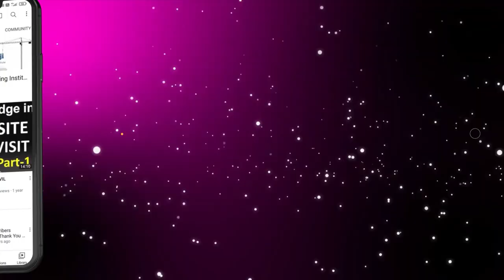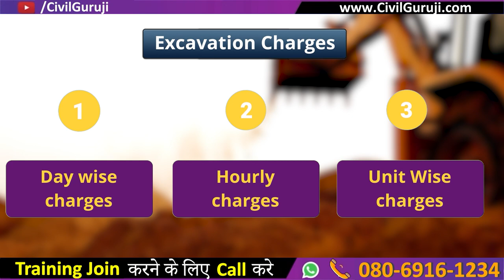Which method is Best for Excavation | Labour Vs Machine | Rate Analysis of Excavation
In this video, Er. Vijish Shinde, Corporate Trainer of Civil Guruji, explained about Which method is Best for Excavation | Labour Vs Machine | Rate analysis of Excavation

If the Construction site is surrounded by Building-then, entering the big machinery is impossible. In this situation, labor can do all the excavation work.

Let’s begin Either you’ll deploy labor or the Machines. So let’s talk about work first.

What is the Efficiency of Labour? It depends on the type of soil. The contractor will charge more for the client if the ground is complex. It could-

For ordinary soil, that is, dirt that isn’t packed hard or full of roots, rocks, or other debris, the pit of (5 X 5 X 5=125 Ft3) can remove by two workers in a few hours.
If the soil is hard clay and has to loosen with a pickaxe, it could take days to finish the job.
If there are roots or rocks in the excavation, the job will go slower.
Also, you will need to haul away the spoil material (the soil you excavate)
And also, if the site is in a drained area, it needs to pump out the water. For that, they charge even more.

Labour rate- 300-400 Rupees for a day.
Two labor can Dig (5 X 5 X 5= 125 Ft3) Excavation Pit in a day- One delivery will dig, and the other will dispose of the materials.

Machine-for the Excavation
Two types of machines can be used in the Excavation Pit.

1. JCB

When JCB is deploying in the site, how they charge- That depends upon these 3 Factors.

Day wise- JCB will come to the site on time and in the whole day whatever work you want to deliver, on the basis of that, they will charge.
Hourly- Hourly charges are little bit more as compare to day wise because JCB Charges with respect to Hourly rates. In between the work they can work slowly or fast that you have to keep eyes on them.
Unit wise-Unit wise charges are more as compared to above because the contractors count the consumption of diesel or Petrol. It is more expensive because they count the unit from the starting from where they are coming to the site.
Now we’ll talk about, after digging the excavation pit, by which medium soil should be disposed of? So these points help to keep in mind while excavation. JCB- for JCB to dispose of the soil, employ a tractor or Highway-otherwise soil will be disposed of near the Excavation pit. Also-
a. Look if the area is available near the site or not.

 b. If there is enough space near the site, no need for a Tractor or Highway

 c. If more soil is there to dispose of- Use Highwa.

 d. If lose soil- Highwa can’t enter. The tractor is needed there. e. If there is hard strata-JCB employs.

How many pits can JCB dig in an hour?
The excavation capacity of the JCB ranges from 700 cu ft. to 1200 cu ft. per hour, depending upon the type of soil & bucket capacity. So JCB can 5 to 6 Excavation Pit can dig.

Rate- If the big Project-and working for a long time- JCB charges 700-800 Rupees per Hour cost. And, If 3-4 Hours of work-1000 to 1200 Rupees per Hour Cost.

One side Transportation Charge- often, you have to give JCB transportation changes to be on site. For example, suppose the Excavation site is on the distant-transportation cost to be added.

2. Chain mount

Chain Mount is easy to move over and has more capacity than JCB. So it can dig faster than JCB and can move in the undulation construction sites.

Chain Mountain- How much pit can be excavated in an Hour?

Capacity- 50-70 cum/hr Depend upon the Driver is Experienced or Not. Almost 10-15 Pit can be excavated of (5 X 5 X 5= 125 Ft3) dimension.

The capacity of the Transportation vehicles while Dispose of the soil

Tractor-2 wheels- Carry 100 Ff3
Tiper-6 wheels- Carry 300 Ff3
Highwa-10 wheels- Carry 500-600 Ff3
Are safety measures required to save neighbor buildings?

Not harming the nearby Building if near the Excavation pit as If excavate-soil will lose and Building will Fall.
Green Curtain has to be put all over the construction site not to let the dust out and save the Environment.
Consider the pile-Very close concrete piling- if there is close building pile concreting- Lock the side-if the soil is crumbling-open timbering is done-take shuttering and support.